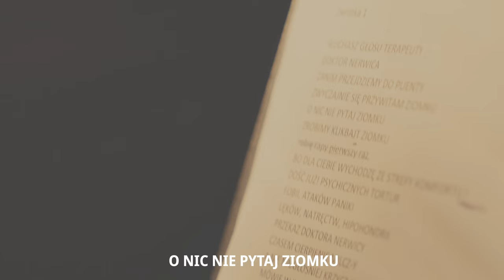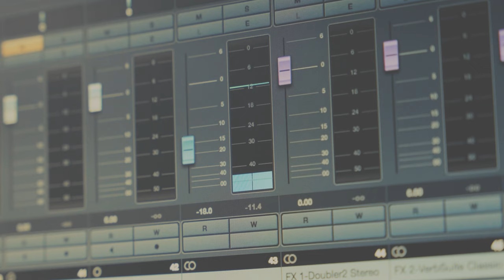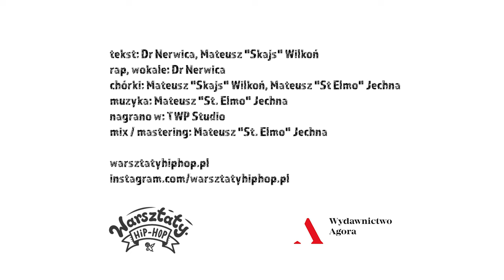Dr Nerwica - OUT OF THE BOX - schemat jest wrogiem zmiany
UDOSTĘPNIAJCIE PROSZĘ TEN KLIP - NIECH ROŚNIE ŚWIADOMOŚĆ SPOŁECZNA...
Temat zaburzeń lękowych jest  w Polsce  tematem tabu tymczasem to poważna choroba, która często prowadzi do całkowitego wycofania społecznego. Ogromna liczba ludzi cierpi w milczeniu i poczuciu wstydu. Musimy zacząć o tym wreszcie mówić głośno. Jeżeli tego nie zrobimy liczba cierpiących osób będzie rosła i pewnego dnia obudzimy się w świecie samotnych ludzi, którzy egzystują zamiast żyć pełnią życia.
Problem zaburzeń lękowych dotyka, również najwrażliwszych i najbardziej bezbronnych z nas – dzieci i młodzieży. Jeżeli nie wyciągniemy do nich przyjaznej dłoni będą nieść to cierpienie przez całe swoje życie by przekazać je dalej, swoim dzieciom. Jestem przekonany, że forma hiphopowego utworu ma większą szansę dotarcia do tej grupy potrzebujących i sprawi, że odważą się skorzystać z profesjonalnej pomocy. Zaburzenia lękowe można skutecznie leczyć!
Mam nadzieję, że "klip" zwróci uwagę telewizji, prasy, organizacji społecznych oraz wszystkich wrażliwych ludzi, i wywoła lawinę akceptacji i zmiany.
Chcę żeby ten "kawałek" stał się wsparciem i inspiracją dla wszystkich,  na ich drodze do dobrostanu.

tekst: Marcin Matych "Nerwica", Mateusz "Skajs" Wilkoń
rap, wokale: Dr Nerwica
chórki: Mateusz "Skajs" Wilkoń, Mateusz "St Elmo" Jechna"
muzyka: Mateusz "St. Elmo" Jechna
nagrano w: TWP Studio
mix / mastering: Mateusz "St. Elmo" Jechna